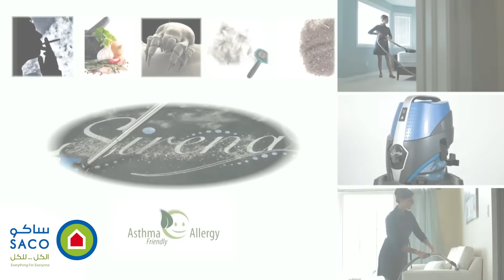نظام التنظيف المنزلي الكامل سيرينا - متوفر في عالم ساكو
نظام التنظيف المنزلي الكامل سيرينا - متوفر في فروع عالم ساكو فقط